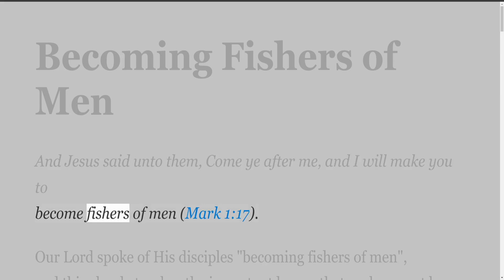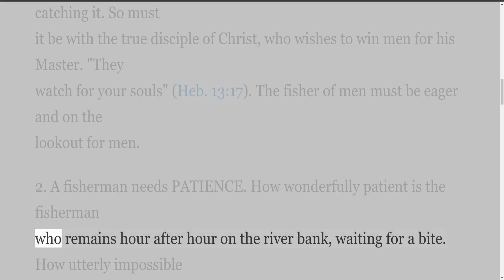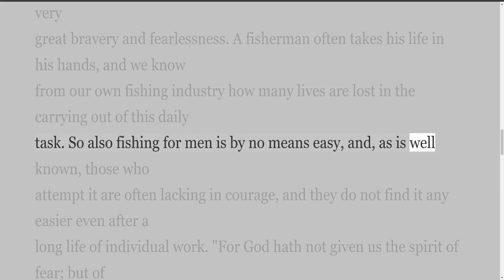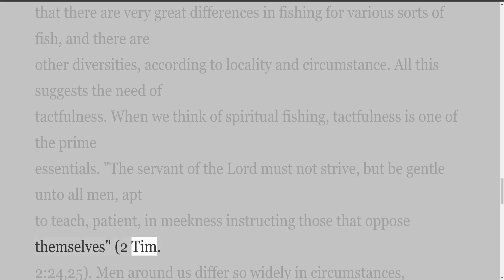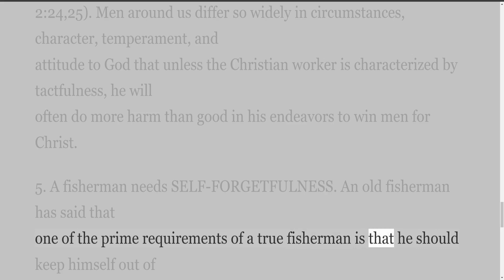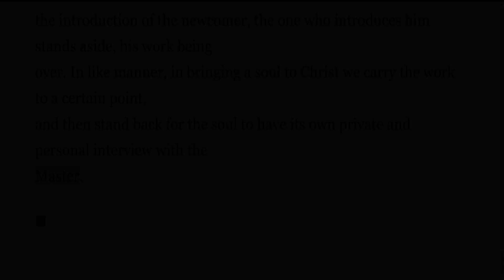Becoming Fishers of Men, by W H Griffith Thomas, Audio Presented by Irving Risch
Writings by W H Griffith Thomas
Becoming Fishers of Men
Audio presented by Irving Risch